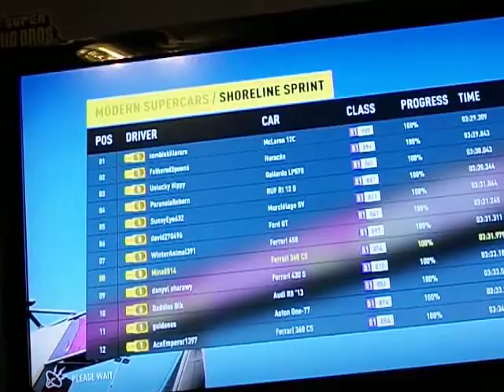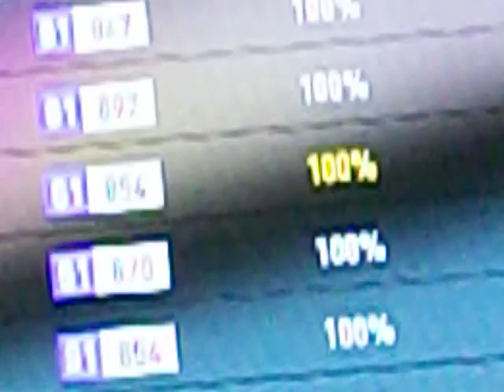Forza Horizon 2 Xbxone game play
HI everyone in this video I will be talking about cars in such that is in Forza Horizon 2 for the Xbxone so anyway if you like to watch cars action packed videos then this is the video for you